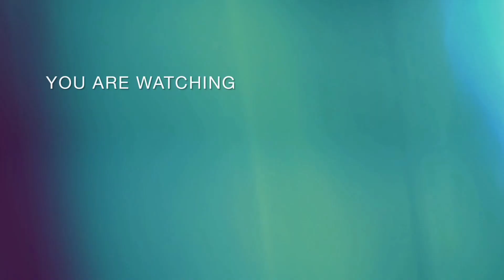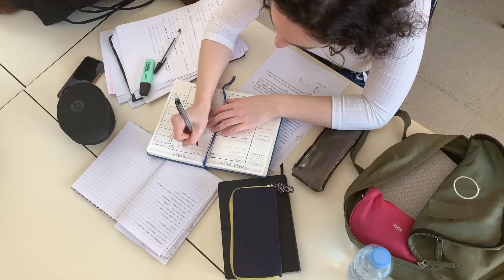Effects of Overthinking in our Life | Dr kitkat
Thinking is very important in life, but thinking can sometimes make our life positive or negative. Thinking is necessary to take some decisions or understand situations, but sometimes thinking can also create stress.

1. **Mental Health**: It often leads to increased anxiety and stress, as you might dwell on worst-case scenarios or endlessl
y analyze past decisions.

2. **Decision-Making**: Overthinking can cause indecision or delay in making choices, as you become bogged down by weighing every possible outcome.

3. **Productivity**: It can reduce your productivity and focus, as excessive rumination takes time and energy away from actual tasks and goals.

4. **Relationships**: Overthinking can strain relationships by causing misunderstandings or creating unnecessary conflicts due to excessive worry about others' actions or intentions.

5. **Self-Esteem**: Persistent self-criticism and self-doubt, often part of overthinking, can erode self-confidence and lead to a negative self-image.

It is very important to have a balance in life, neither overthinking nor under-thinking and taking the right decision by understanding every reality

Addressing overthinking often involves practices such as mindfulness, setting limits on rumination time, and seeking support from mental health professionals.